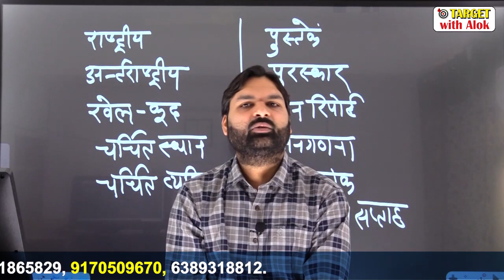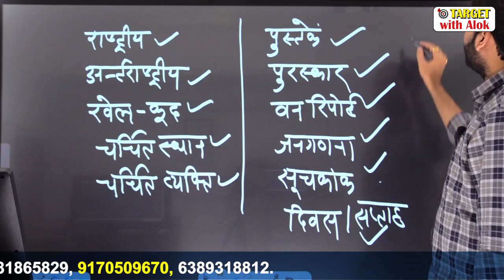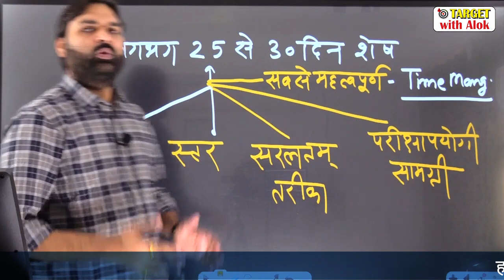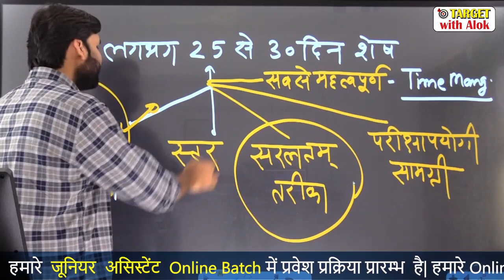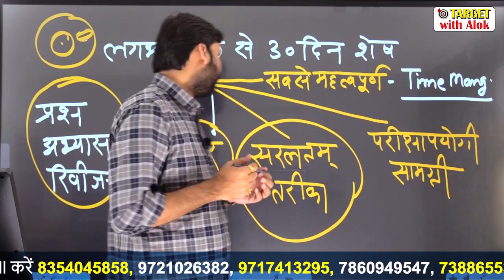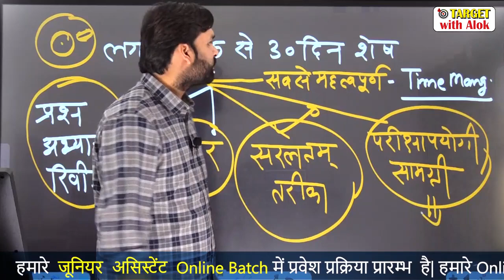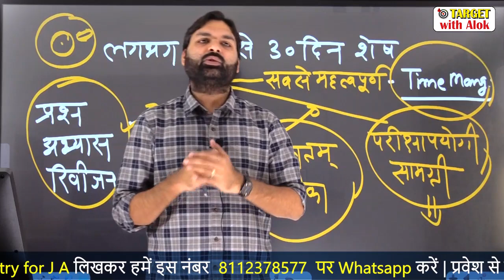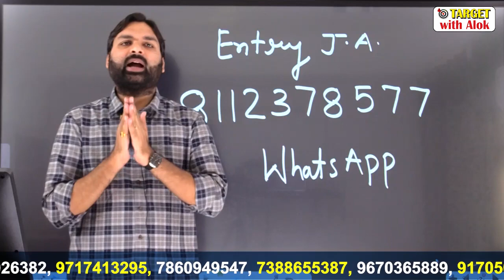Junior Assistant -2019 परीक्षा के लिए सम्पूर्ण नोट्स और सटीक रणनीति, Sure Selection Video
आगामी जूनियर असिस्टेंट online बैच में प्रवेश हेतु हमे इस नम्बर 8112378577 पर Entry JA  लिखकर हमें Whatsapp  करें  या  हमें इन नम्बरों पर 9 AM से रात 9 PM तक फ़ोन कॉल करके सम्पूर्ण जानकारी एवं प्रवेश  प्राप्त कर सकते हैं